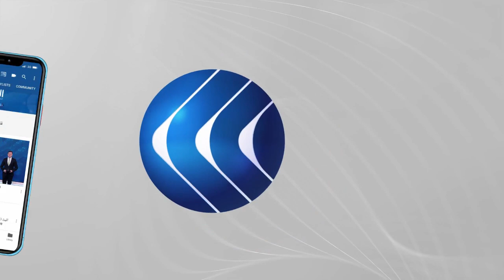الأردن | لضمان بيئة عمل آمنة .. مطالبات بإجراء تعديلات على قانون العنف والتحرش في البلاد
يشهد سوق العمل في الأردن عدة ظواهر سلبية، حيث تشير إحصائيات إلى تعرض نحو ٤٠ بالمئة من العاملات والعاملين  لشكل أو أكثر من أشكال العنف، والتي تشمل الضرر الاقتصادي والنفسي. لذا نظم أردنيون حملات للضغط على مجلس النواب من أجل تغيير المادة المرتبطة بالعنف والتحرش في القانون الأردني... المزيد من التفاصيل عبر التقرير المصور لمراسلة الغد من عمان راية يعقوب، عبر الفقرة الإخبارية.